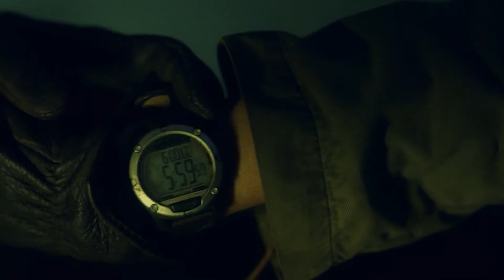FearTWD 6x03 "Alaska" Review!